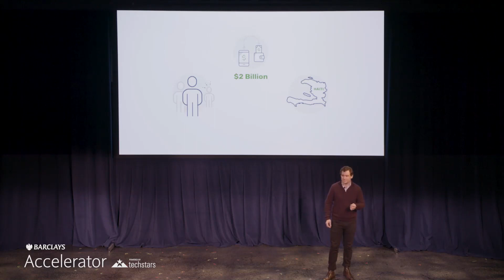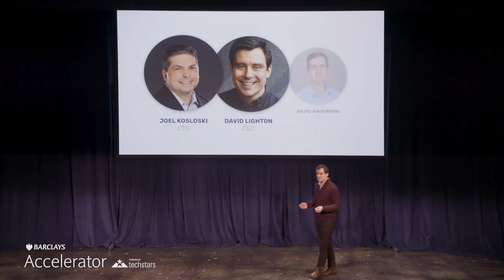SendFriend leverages Ripple technology to create the remittance company of the future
SendFriend leverages Ripple to create the remittance  company of the future Barclays Accelerator, powered by Techstars, Demo Day